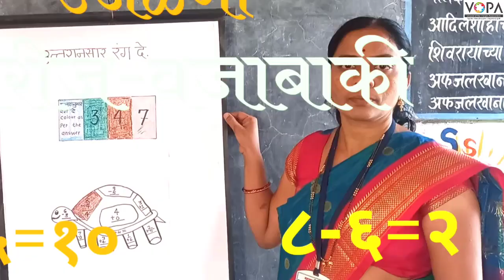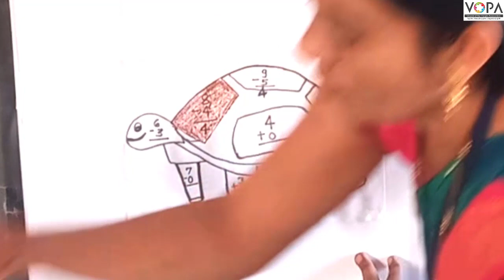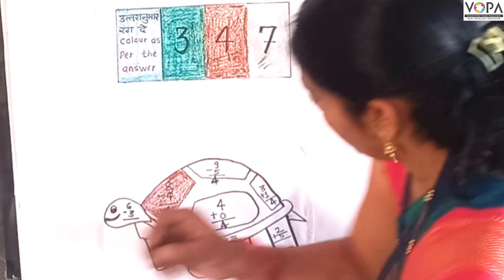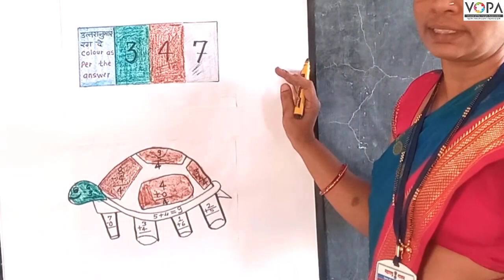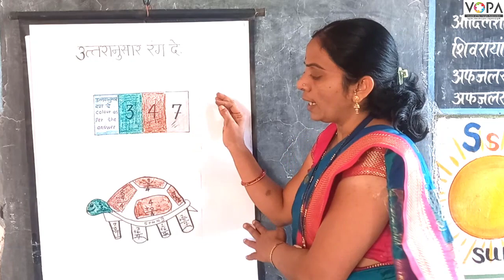१ली | भाग ३ | पान क्र. २३ | बेरीज वजाबाकी उजळणी | VSchool